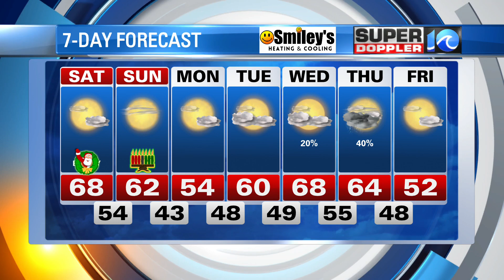WAVY Weather Night Update | Dec. 24, 2021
Super Doppler 10 Meteorologist Steve Fundaro with the latest forecast for the Hampton Roads region.